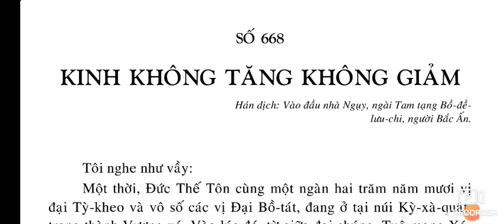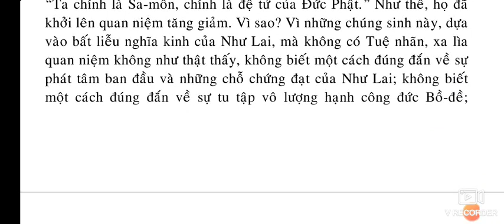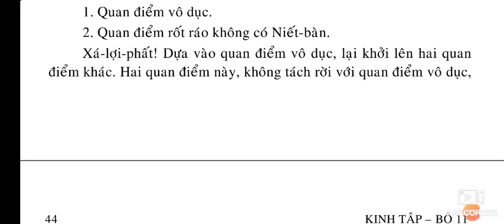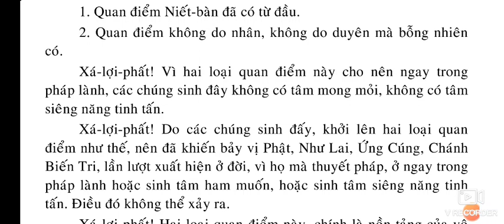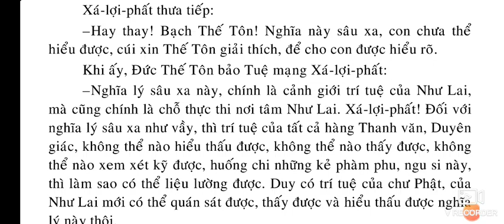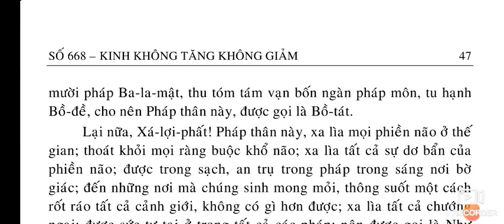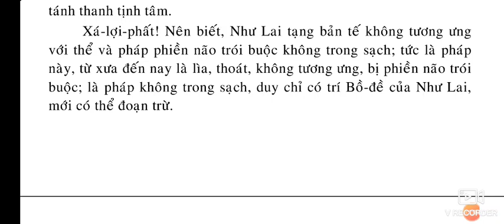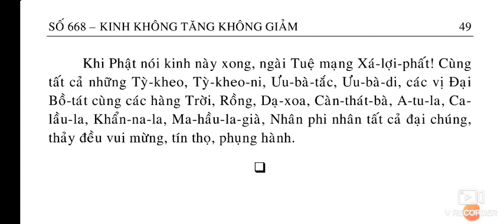Kinh Không Tăng Không Giảm